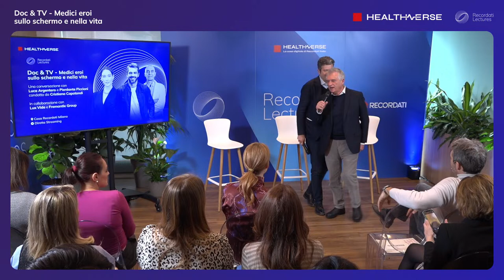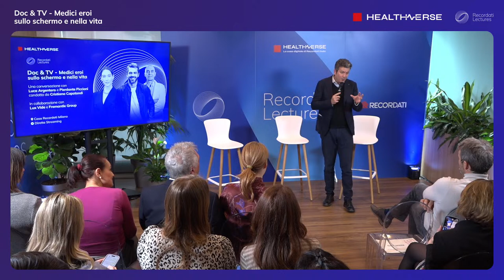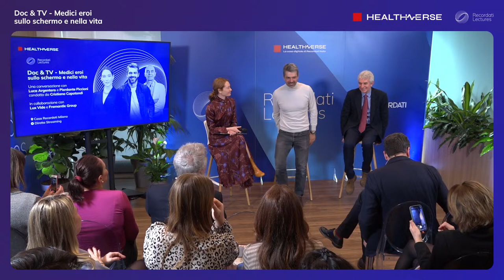Recordati Lectures - Doc & TV - Medici eroi sullo schermo e nella vita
Una conversazione con
Luca Argentero e Pierdante Piccioni
condotta da Cristiana Capotondi.

Lux Vide e Fremantle Group